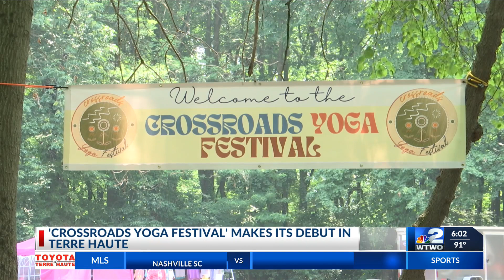Hawthorn Park hosts first annual Crossroads Yoga Festival